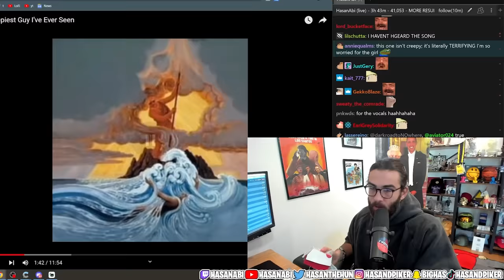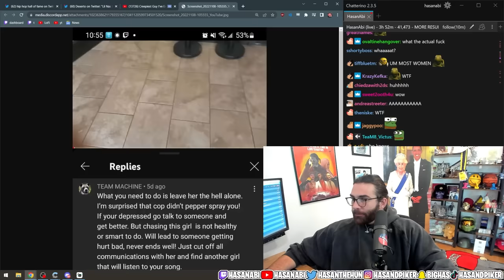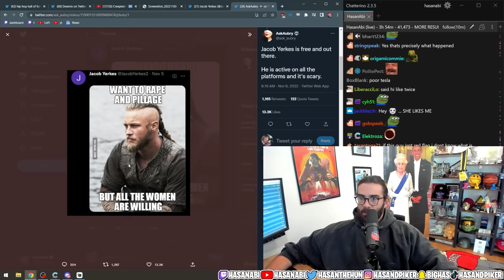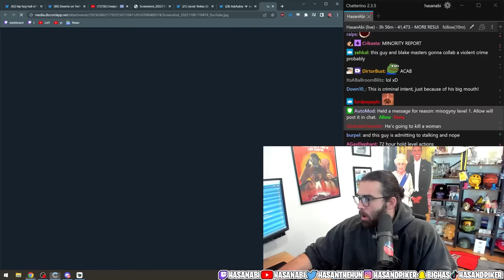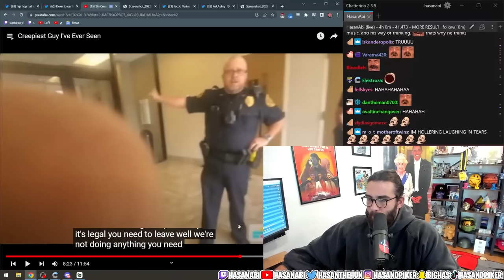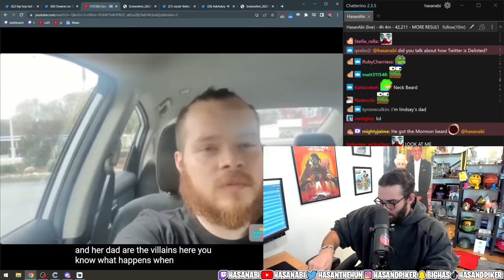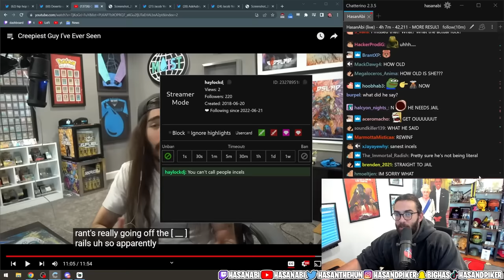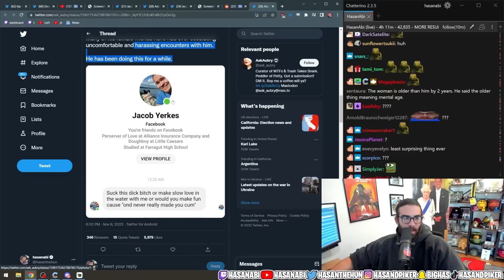Creepiest Guy I've Ever Seen | Hasanabi Reacts to MoistCr1tikal (Charlie)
Hasan reacts to Moist Critikal aka penguinz0 covering the most insane creep he has ever seen and that's saying a LOT because he's from Florida, so he's seen some wild stuff!